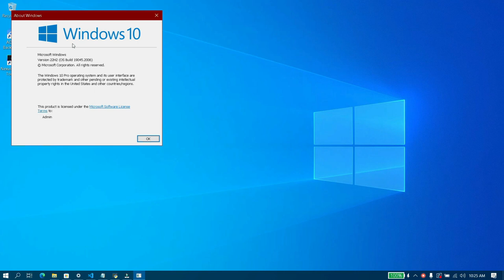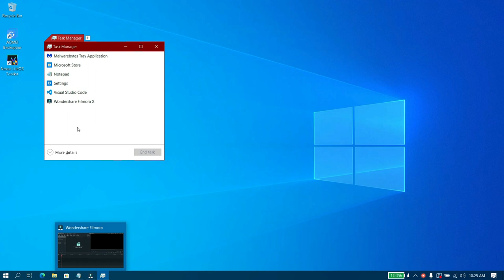The fastest, most private version of windows 10 available online, for Low Resource PCs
Follow these steps to fix user not displaying at logon:
Here is what worked for me in case others face this issue.Open Command Prompt as Administrator.Enter gpedit in command window to start "Local Group Policy Editor" tool.Click on Local Computer Policy/Computer Configuration/Administrative Templates/System/Logon. (In my case all the settings were in the state "Not Configured", perhaps from the Windows Repair operation I had done.)Disabled the setting "Hide entry points for Fast User Switching".Click on Local Computer Policy/Computer Configuration/Windows Settings/Security Settings/Local Policies/Security Options.Disabled the Policy "Interactive logon: Don't display last signed in."Disabled the Policy "Interactive logon: Don't display username at sign-in."Enter "gpupdate /force" in command window to apply group policy updates.